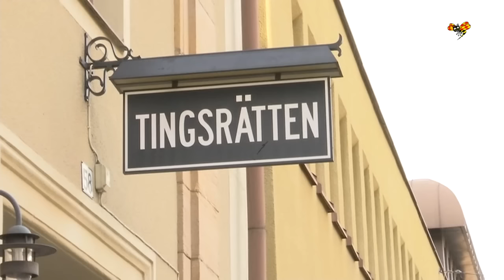Varg dödade skötare på Kolmården - rättegång inledd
Kammaråklagaren: ”Hade kunnat förhindras"